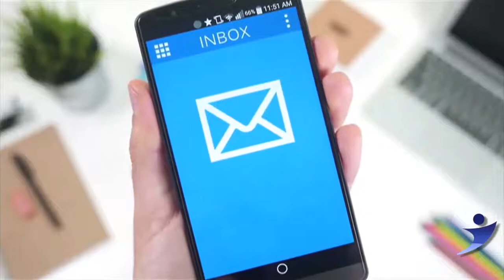BREAKING NEW HEAD OF UN NAMED… ANNOUNCES PLAN TO CHANGE AMERICAN COMMUNITIES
The Next News Network

Sub for more | The Conservative Tribune reports, After a series of straw poll votes, the United Nations Security Council recently agreed upon that Portuguese Prime Minister Antonio Guterres would become the next secretary-general of the international body, taking the place of outgoing secretary Ban Ki-Moon, who has neared the end of his second five-year term.

Stock Up On Survival Food Today!

Send Us News Tips!

Producer
Brian D. Roberts

Category
News & Politics

Source videos
View attributions